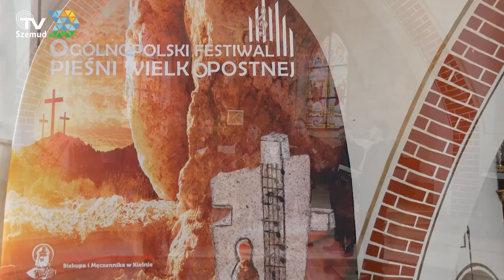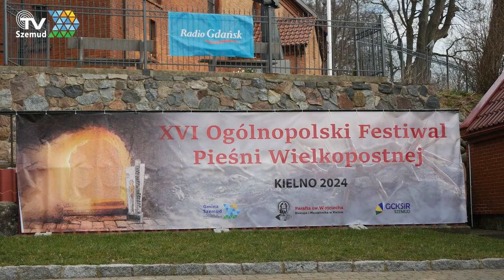XVI OGÓLNOPOLSKI FESTIWAL PIEŚNI WIELKOPOSTNEJ